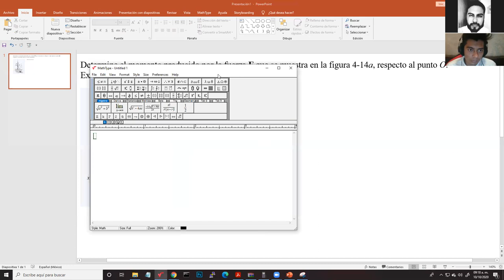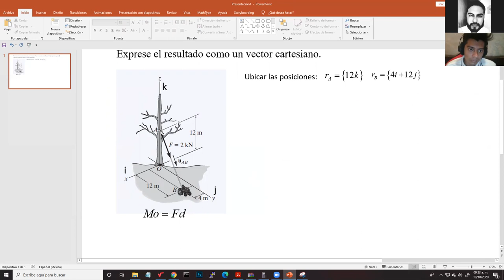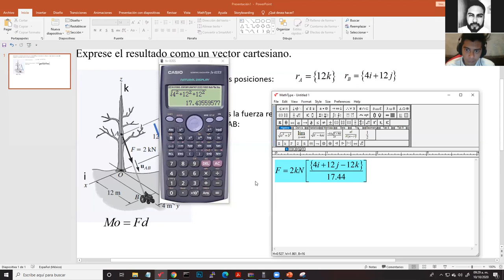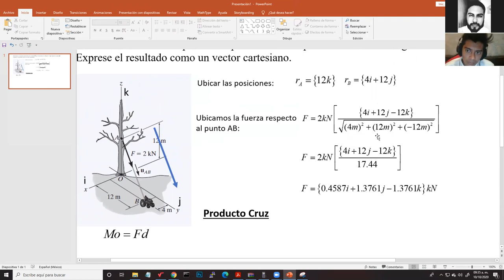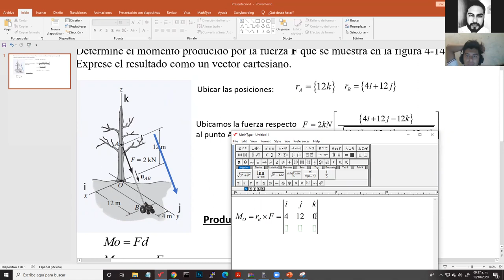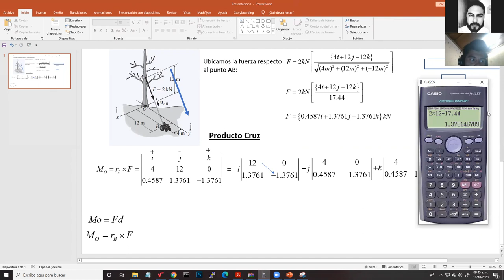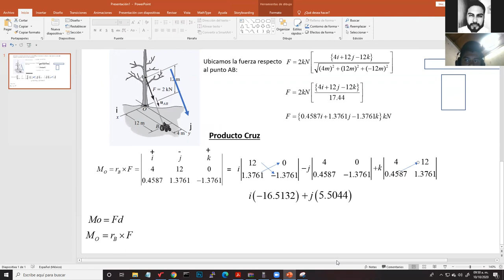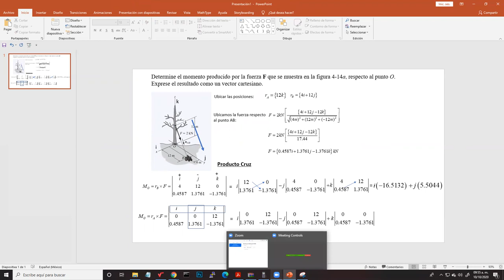Clase 03 - Momentos en 3D - Física II (Ingeniería Industrial)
Introducción al producto Cruz